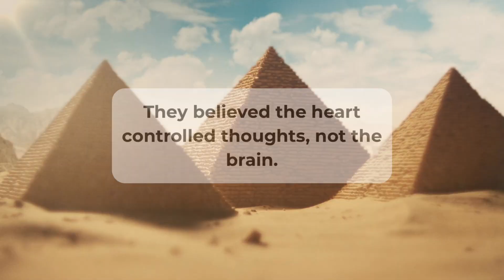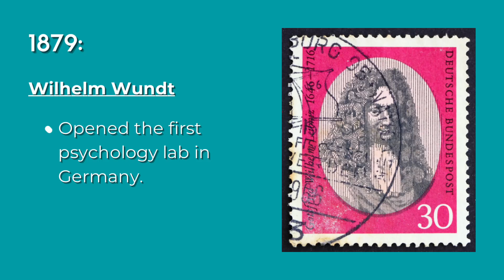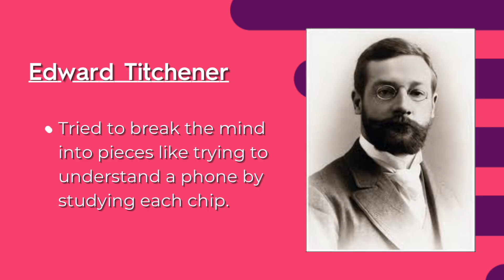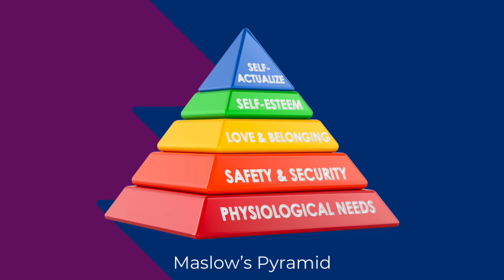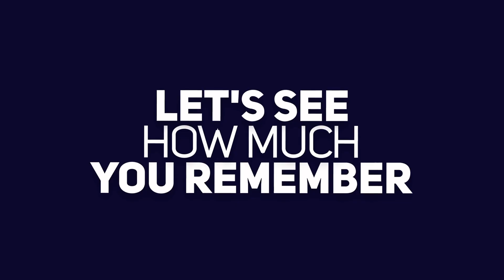The History of Psychology Explained: From Ancient Myths to Modern Science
Read this Quizlet study guide about the history of psychology

Why does your brain lie to you? Why do we act, think, and feel the way we do? 🧠

This video unpacks the entire history of psychology—from ancient beliefs to cutting-edge brain science. You'll explore:
🏺 Ancient Egypt and Greece’s early mind-body debates
🧪 The scientific birth of psychology in 1879 with Wilhelm Wundt
🧠 Freud's deep dive into the unconscious
🔔 Pavlov, Skinner, and the behaviorist revolution
🧩 The cognitive comeback and rise of neuroscience
🌱 Maslow, Rogers, and humanistic psychology
🌍 Modern psychology’s focus on culture, identity, and technology

Whether you're a psych student or just curious, this crash course will show how the field of psychology evolved—and how it explains the modern world.